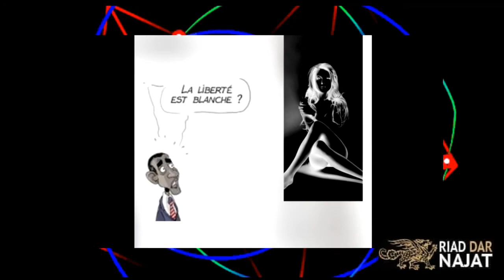TIME IS UP BY RiadMarrakech